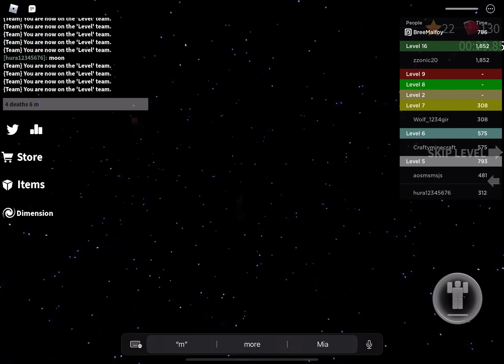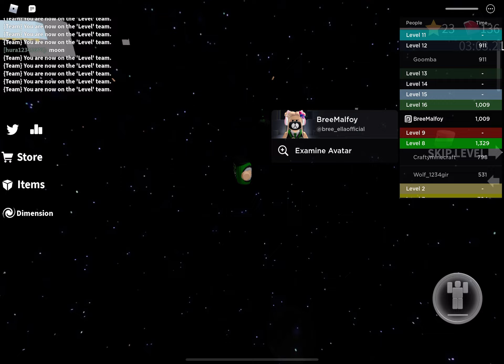Speed Run 4 Madness | Roblox